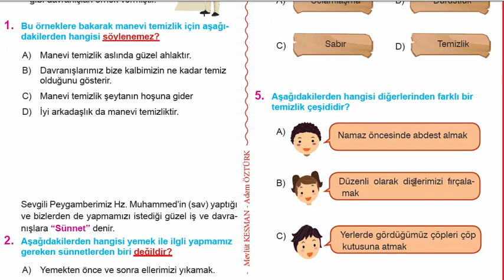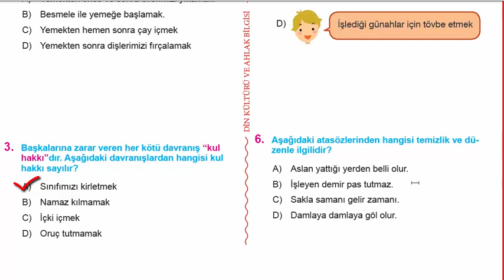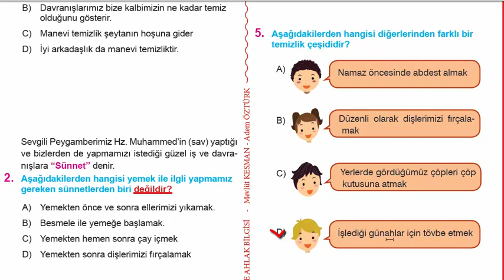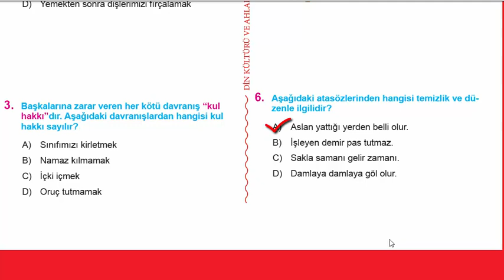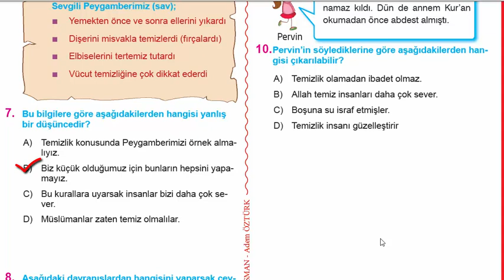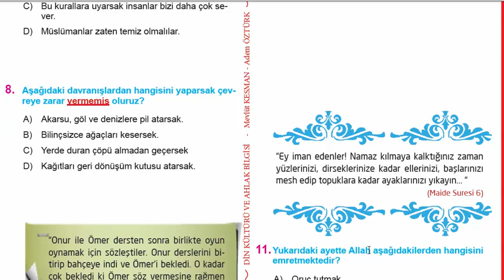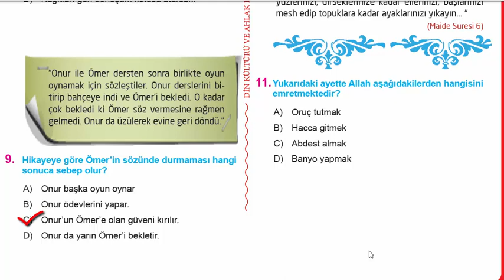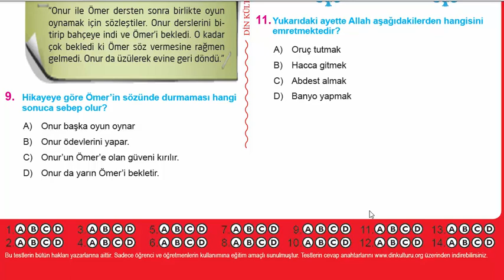4.Sınıf Din Kültürü ve Ahlak Bilgisi Dersi, Din ve Temizlik Ünitesi Pekiştirme Testi-2 09-15 Hazin